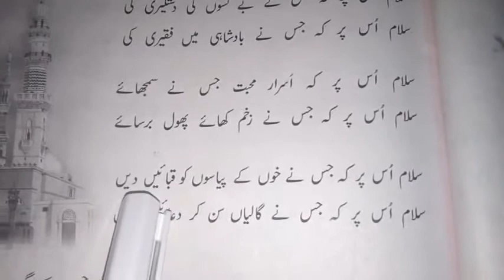Class VI, Urdu, 10 August